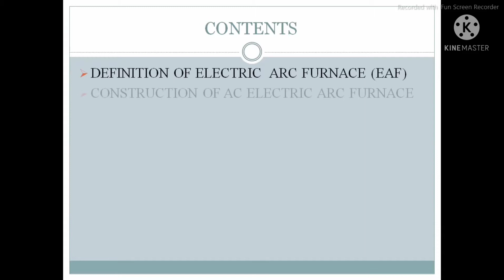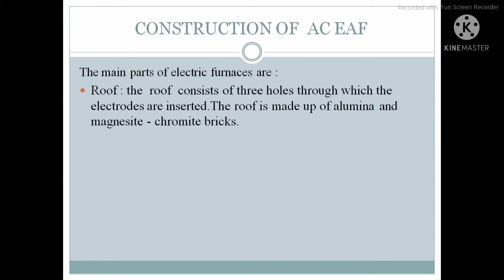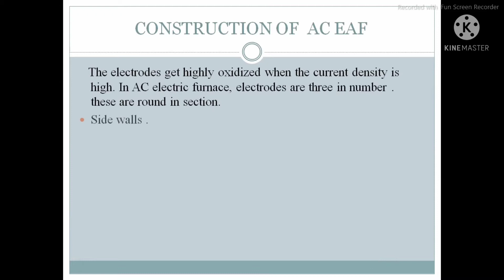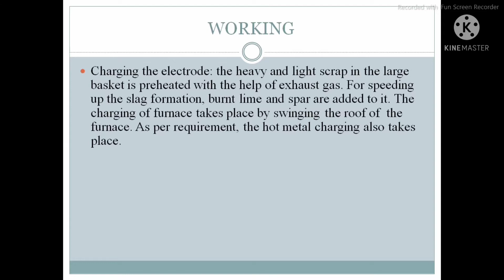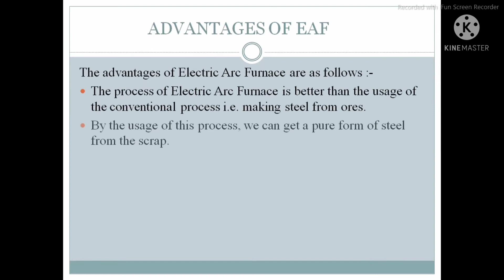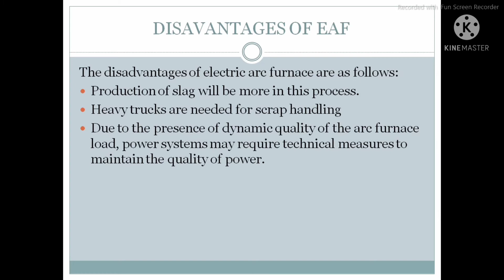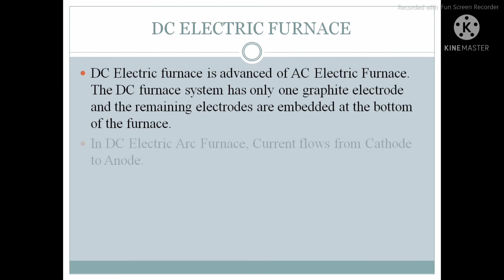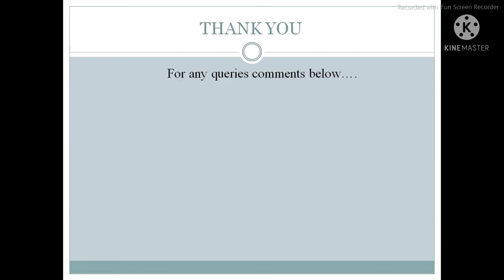Electric Arc Furnaces | Types | Its Advantages and Disadvantages | Ferro Alloys | Surya Prakash